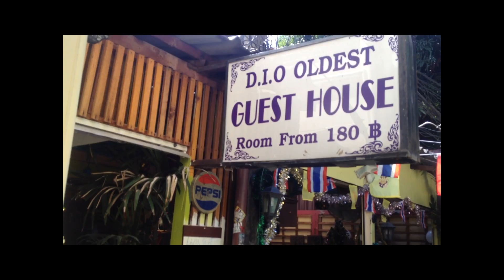Khao San Road Bangkok...Going Off The Beaten Path...Black Girl Traveling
BECOME A DIGITAL NOMAD And Become Your Own Boss: Check Out Links below and start working Online Today.

BUY MY E-BOOK: Happiness...Take Back Your Life  (Need Kindle or Kindle App)

Recorded this video awhile ago...just getting around to uploading it...Just emphasizing that unlike the alley ways in the states...the ones in Khao San Road can have some of the Best little Cafe's, Restaurants and Guest Houses at a more affordable price then you will find on the main street...So don't be afraid to go off The Beaten Path...Go explore...get away from the crowds..to find your Fav new place in Bangkok...Just don't be stupid and go wondering around the back streets alone at 1am in the morning...Happy Hunting